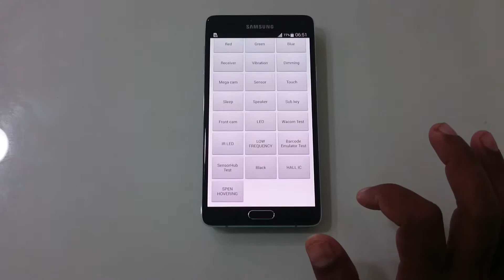Samsung Galaxy Note 4 Dimming Test